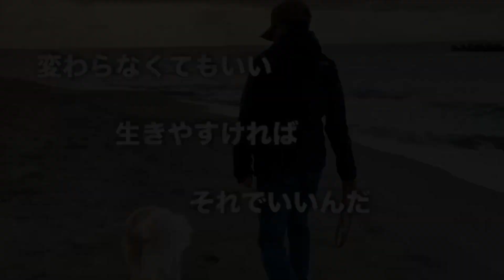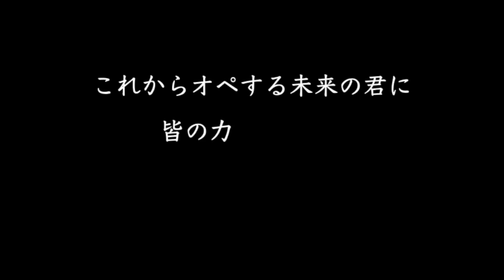【FTM 夫婦】がマックを食べながら、平凡に暮らしています。そして、夫FTMはキティーちゃんに喜ぶ！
✴︎本の紹介✴︎
りゅうこころ📖
『同性婚、それは幸せになりたい2人の人間の誓いだ』FTMラジオりょう推薦

✴︎おすすめパスグッズ✴︎
1人でも2人でも、きっと役にたつグッズ。エピテーゼなど。
LUYを応援しています。

月〜金　１９：００〜
FTM配信・LGBT僕らのナラティブ
・明日の予告動画・LGBT対談（コラボレーション）

トランスジェンダー関係・感動・情報（りょうが見た方がいいと思う）動画

金曜日LGBT対談！👍俺と対談したい人募集！！